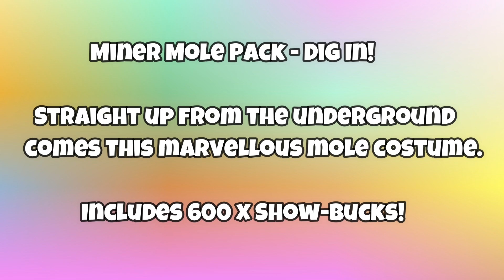*NEW*FALL GUYS SS4 NEW PACK LEAKED!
Leaked by FallGuysLeaksandInfo on Twitter